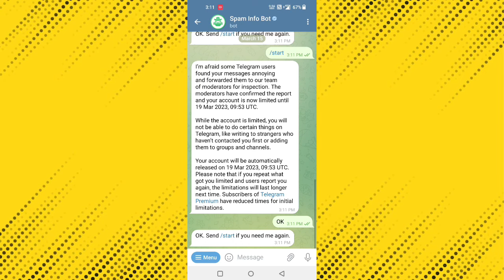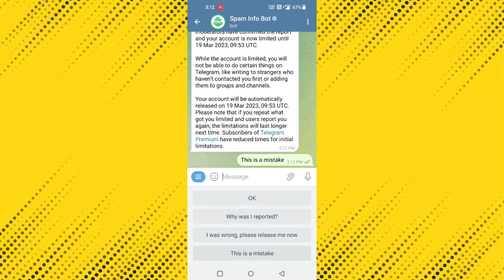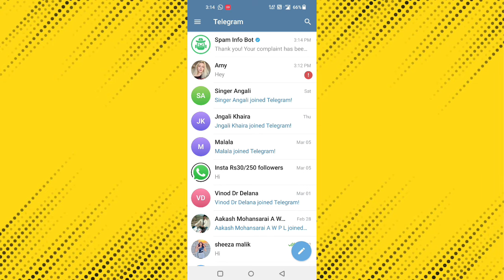🔥Telegram Bug🔥 Telegram Account limited Problem || Message Not Sent on Telegram | Techy Shashank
TELEGRAM ACCOUNT को UNBLOCK KAISE KAREN | Telegram Message Not Sent, Telegram Number Banned Solution

Telegram Report Problem 100% Solved | Telegram Message Not Sent | Telegram Mutual Contact Error

Telegram Block User Unblock 💯% Work || Telegram Message Not  Send || Telegram Mutual Contact Error

Telegram Limit Problem | How to Solve Telegram Account Limited Problem, Telegram ko Unban Kaise Kare

Topic We Cover :
telegram msg not send
telegram account without number
telegram mutual contact error
telegram msg sending problem
telegram message pending problem
telegram message not sent hindi
telegram report problem
telegram message not sent
telegram banned
telegram sms sending problem
telegram number banned
banned telegram number
telegram message not sent problem
telegram message not sent problem solve
how to solve message not sent problem in telegram
telegram message not sending
telegram cant send message
how to solve telegram message block problem
telegram message sent but not received
your message could not be sent telegram
telegram block user unblock
 too many attempts try again later telegram
telegram par message send nahi ho raha hai
telegram me message send nahi ho raha hai
telegram me msg send nahi ho raha hai
telegram sms not sending
telegram block user messages
telegram send message problem
telegram pe msg send nahi ho raha hai
telegram message send problem
telegram per message nahin ja raha hai
telegram pr msg nhi ja raha hai
telegram pe message send nahi ho raha hai
telegram login problem
telegram problem
telegram without phone number
telegram not working
telegram msg not sending
telegram problem too many attempts
telegram problems
telegram problem connecting
elegram problem solution
how to fix telegram connecting problem
how to solve telegram connecting problem
telegram message not sent malayalam
telegram se message nahi ja raha hai
telegram messages not sending
telegram spam info bot